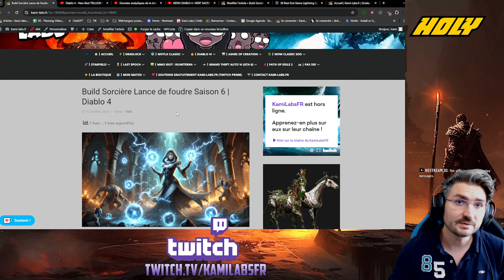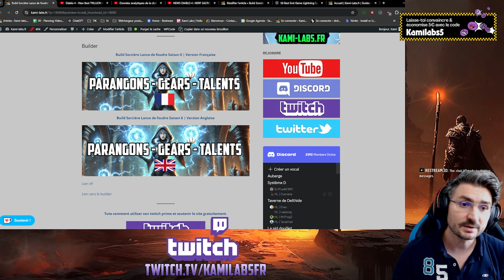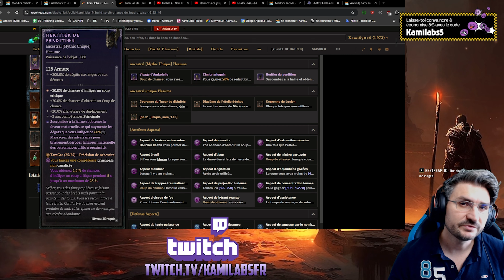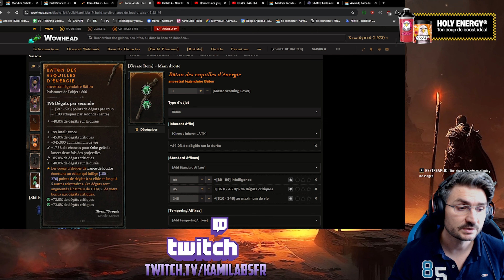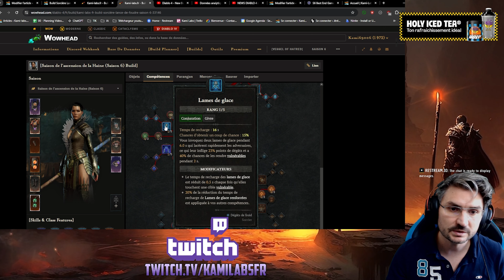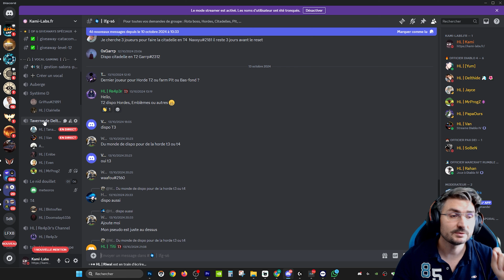Build Sorcière Lance de foudre Saison 6 | Diablo 4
Merci Holy qui soutient la chaîne ! Boisson énergétique sans sucre, idéale pour remplacer votre café !
5 € de réduction sur votre première commande avec le code : Kamilabs5

Bienvenue à tous les adeptes de la Sorcière dans Diablo 4 ! Si vous êtes un fervent utilisateur de cette classe et que vous cherchez à maximiser vos dégâts tout en restant dans l’esprit des builds les plus performants de la Saison 6, vous êtes au bon endroit. Ce build hybride se concentre principalement sur Lance de foudre et Orbe gelé, offrant un équilibre parfait entre dégâts massifs et rapidité de farming. Vous pourrez ainsi affronter les donjons de cauchemar et les Hordes infernales sans difficulté.

▩▩▩▩▩▩▩▩▩▩▩▩ LIENS  ▩▩▩▩▩▩▩▩▩▩▩▩▩▩▩

▩▩▩▩▩▩▩▩▩▩▩▩ SOCIAL ▩▩▩▩▩▩▩▩▩▩▩▩▩▩▩▩

▩▩▩▩▩▩▩▩▩▩▩▩ PARTENAIRES ▩▩▩▩▩▩▩▩▩▩▩▩